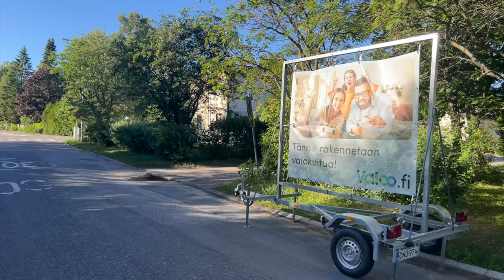Kuninkaantie (King's Road) 1200-luvulta 2700-luvulle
Jos olet matkalla matkan vuoksi, kaikki tiet vievät perille.
UPDATE: now with English captions